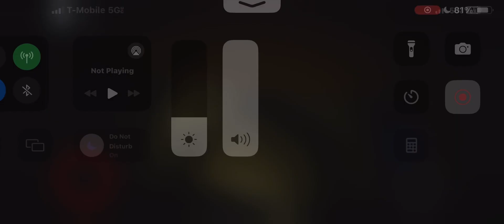A-60' jumpscare but there is no jumpscare (Remade)